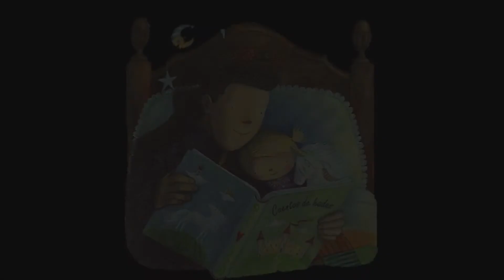Técnica para leer cuentos a los niños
Descubre las posibilidades que tienes al leerles cuentos a tus peques.